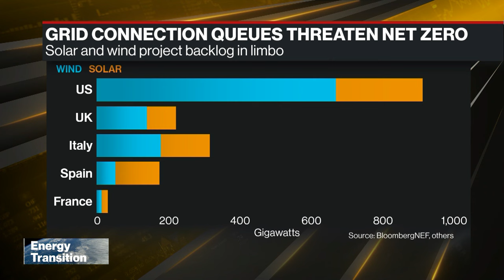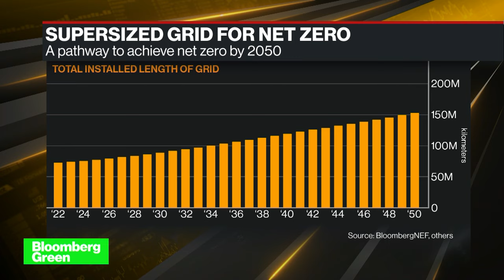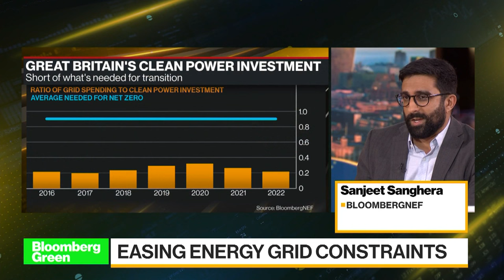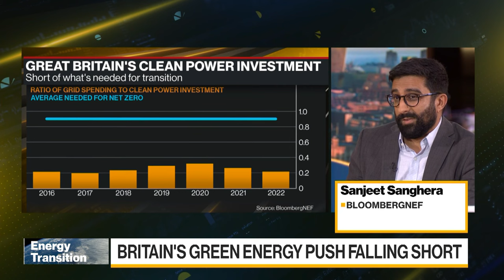The Grid's Net Zero Challenges: BloombergNEF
This decade is shaping up to be crucial for the world's net zero ambitions, with much of the focus going towards scaling up renewable energy. But it's not just output that needs to be increased. Infrastructure also needs be built to carry all that solar and wind power. BloombergNEF's Head of Grids and Utilities Sanjeet Sanghera discusses this and other green energy challenges with Bloomberg's Kriti Gupta.